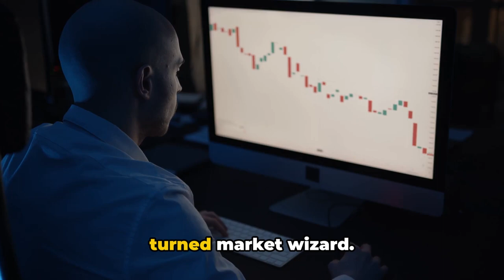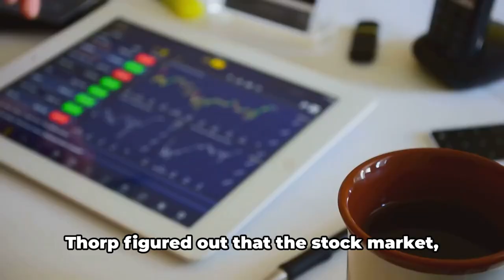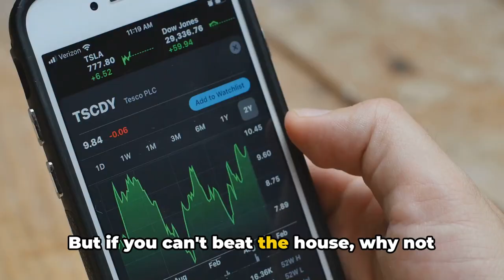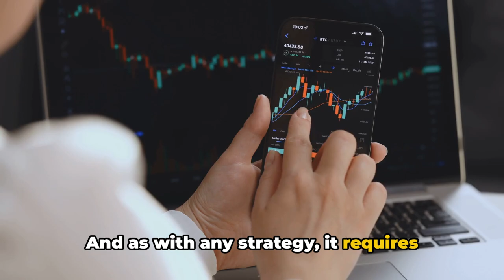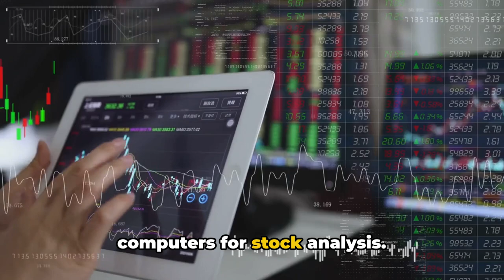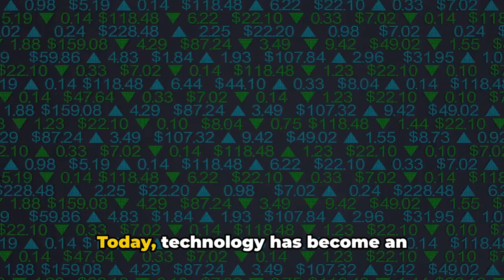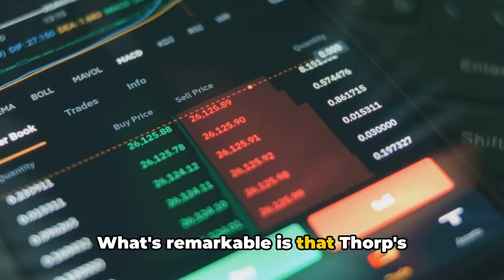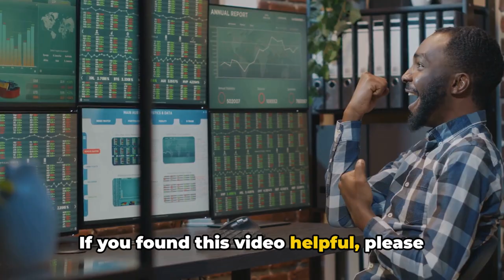How I earned 66% a year and never loss in 29 years ?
In this video, we delve into the essential insights from Edward O. Thorp's groundbreaking work, 'A Man for All Markets'. Join us as we uncover valuable strategies for navigating the stock market and gaining a deeper understanding of investing from the expert himself. Whether you're a seasoned investor or just starting out, this video is packed with knowledge that can benefit everyone. Don't miss out on this opportunity to enhance your financial literacy and make informed decisions.

OUTLINE:
00:00:00 The Shocking Success of Edward O. Thorp

00:00:29 The House Always Wins

00:02:34 Point 2

00:04:42 Point 3

00:06:48 Point 4

00:08:35 Conclusion